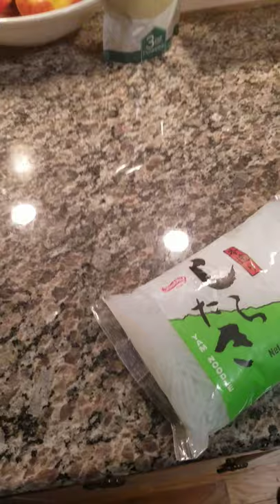My morning coffee with Sambuca